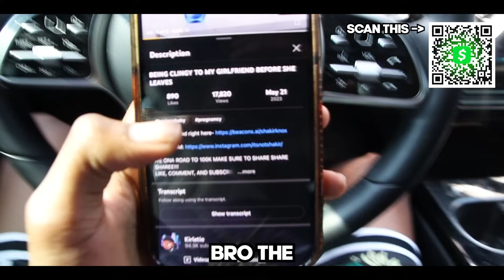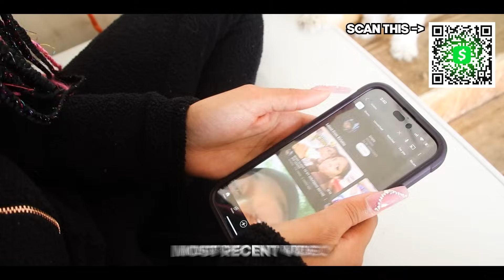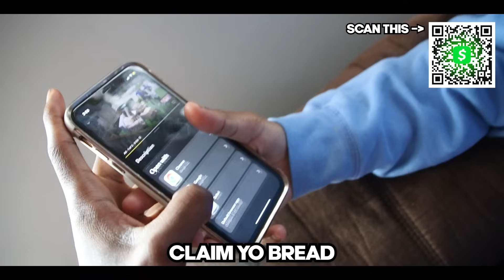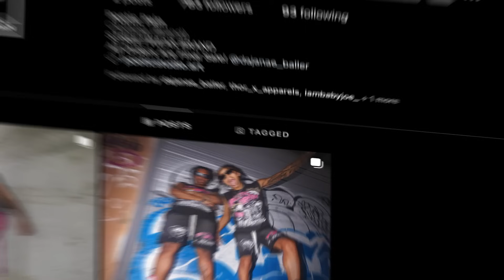POSTING THAT IM SINGLE PRANK ON GIRLFRIEND *GONE WRONG*😱